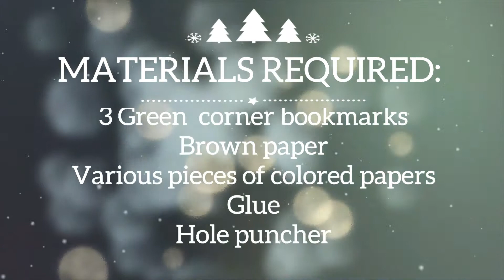Easy Tall Christmas Bookmark Corner - Paper Crafts DIY - Easy Christmas DIYs コーナーブックマーク 角书签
Hi all, it's less than one month to Christmas, so I created a tall Christmas tree corner bookmark. I hope you guys will like it! Look out for more Christmas-related corner bookmarks soon! :)

Check out my Christmas corner bookmarks playlist if you like this video or will like more Christmas ideas: